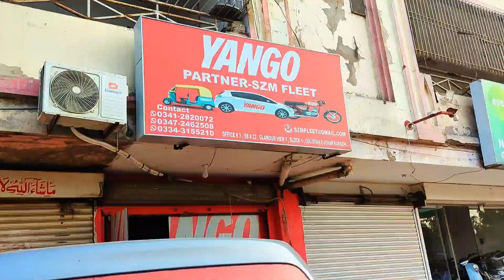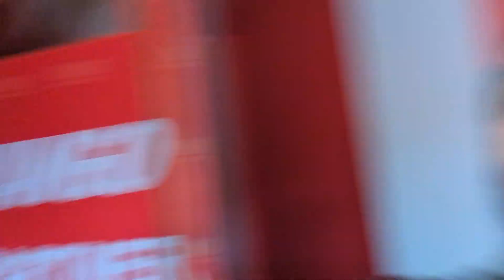yango Driver AA Jao Branding Lene Jinho Ne NAHI Lagaya Abhi Tak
yango earning,
yango earnings
, yango car earning
, yango pro earning,
yango par earnings,
 yango car earnings,
yango bike earning,
 yango pro earnings,
yango daily earning,
 yango bike earnings,
earning, 8 hours yango earning,
 7 hours yango earning,
yango driver earning,
 yango 7 hours earning,
 yango 8 hours earning,
online learning yango,
yango 14 hours earning,
 yango pro bike earning,
 yango earnings lahore,
 yango earning in lahore,
yango rickshaw earning